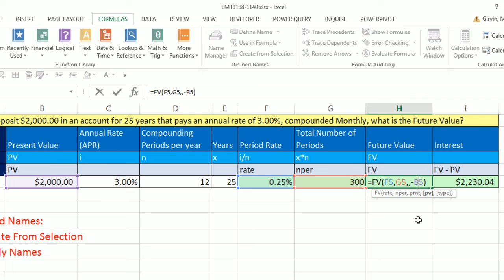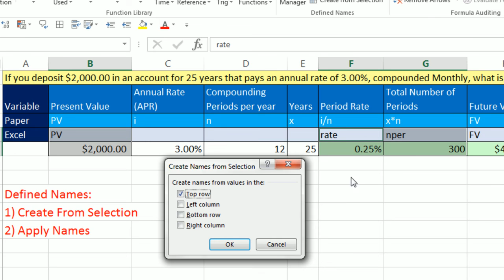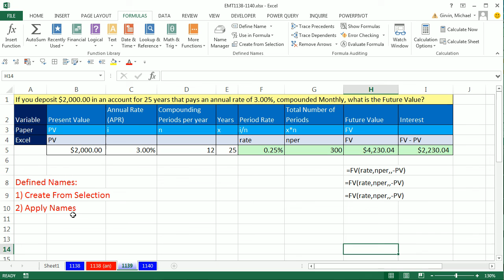Excel Magic Trick 1139: Defined Names: 1) Create From Selection & 2) Apply Names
See how to create Defined Names with these two features:
1) Create From Selection
2) Apply Names